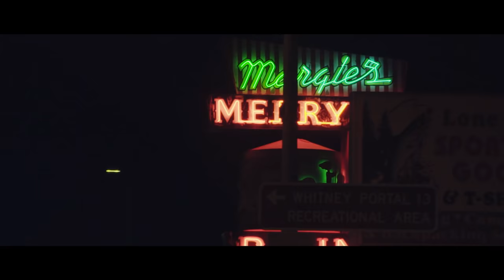BYND X MDLS : Russia vs America – Episode 4: Season 4 | TransWorld SNOWboarding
The boys ride, and of course party, in Russia and Mammoth for episode four of BYND x MDLS.

Riders: Tor Lundstrom, Kevin Backström, Ulrik Badertscher, Sebbe de Buck, Yuki Kadono, Tomoki Wakita & Max Kruglov